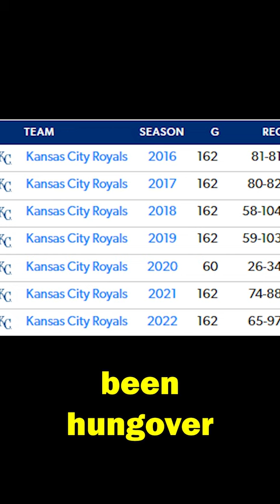2023 Kansas City Royals Preview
Previewing the Royals for 2023! They have some very promising young talent. Their rotation depth continues to be a giant question mark. What should we expect from them in 2023?